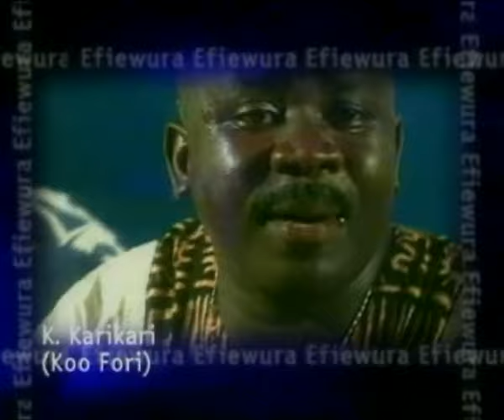Efiewura tv series OLSKUL The Prayers EP 97